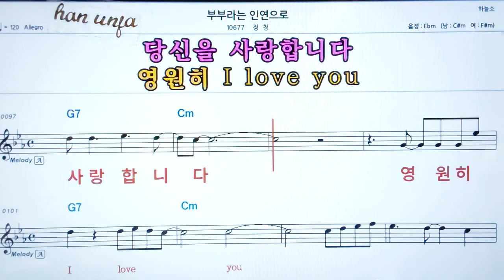💖부부라는 인영으로/정정 👍코드,악보, 가사 ,Karaoke*카라오케 반주